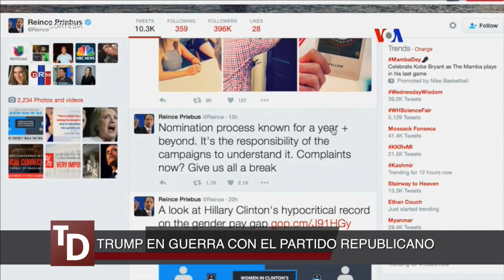Resumen de Noticias - Todo Debate 18 de Abril Parte 1